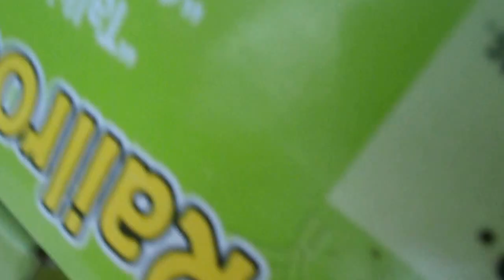monster jam sign up series 7 part 1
it's about time i did it